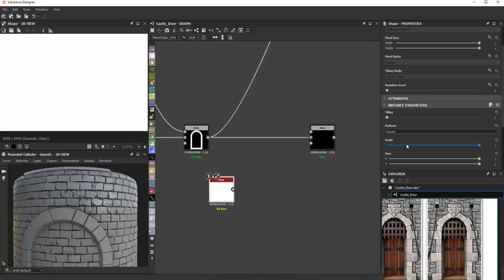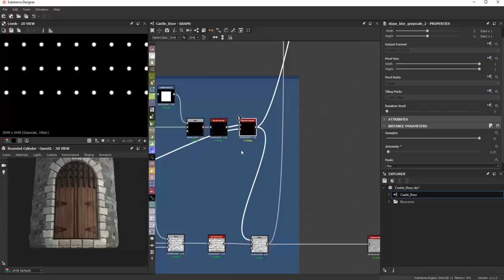Make Castle Gate Material In Substance Designer !!!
The complete process of making a Castle Gate material in Substance Designer software and presenting it in Marmoset software, along with project files and 4K PBR textures.

Product contents:

    136 Min Tutorial in substance designer
    4k PBR Textures
    SBS File + All project Files like refrence and marmoset file

NOTE: all videos are unnarrated (it means there are no voice-over videos or subtitles)